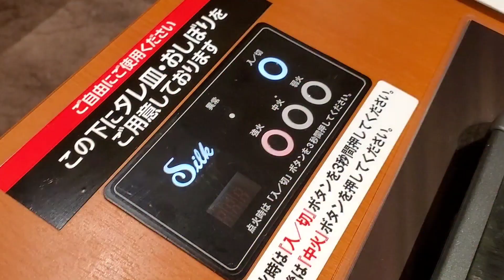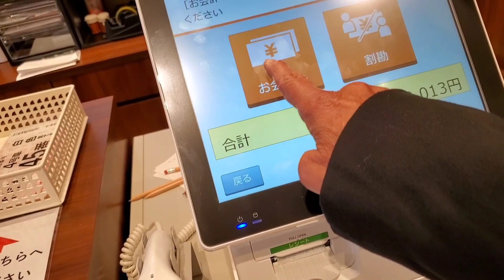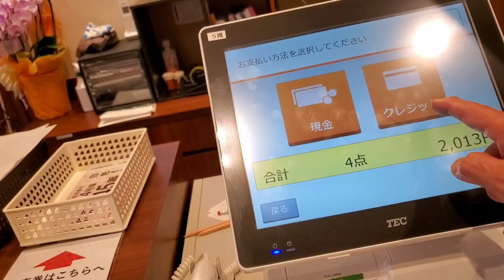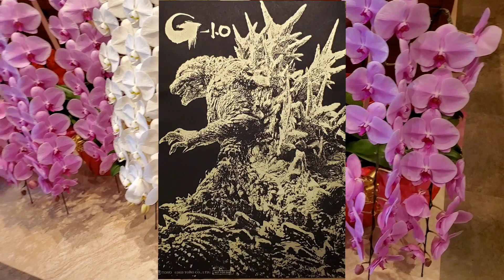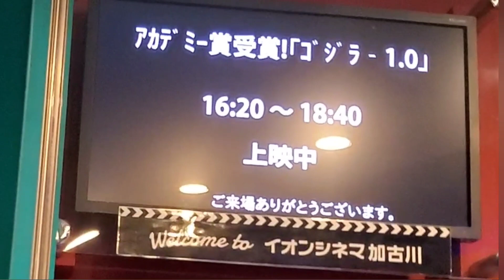TRYタカヒロ 5月のある雨の日。焼肉特急～イオンシネマ加古川 ② vol.1389 兵庫県下では2店目４/26 新規オープン の 焼肉特急 で おそいランチ のあと「ゴジラ －1.0」観る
2回みた「君たちはどう生きるか」を観たかったが既に終わってた。アカデミー賞受賞あと「ゴジラ－1.0」は人気があったそうだ。